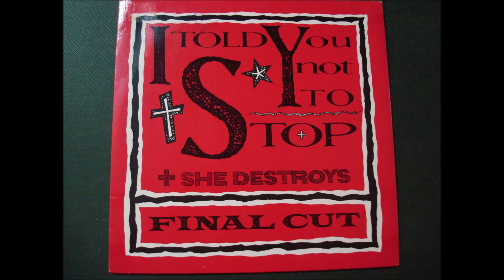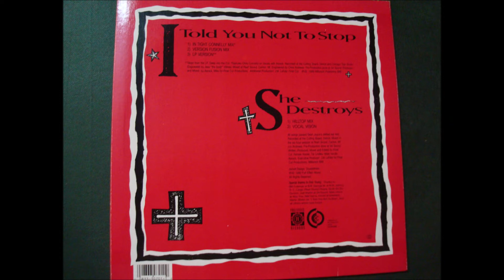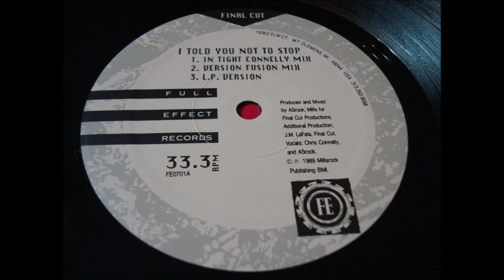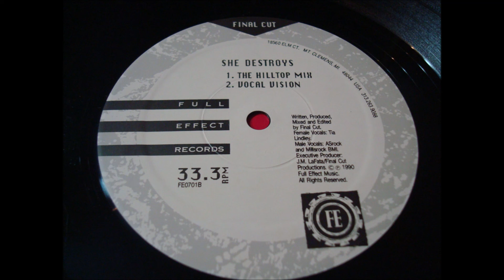FINAL CUT.(I TOLD YOU NOT TO STOP.(LP VERSION.)(12''.)(1990.)